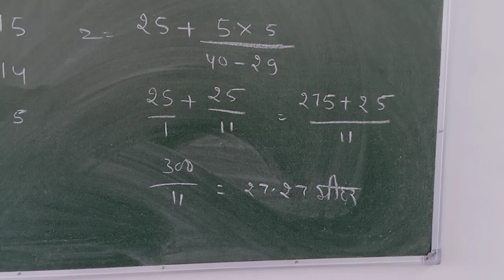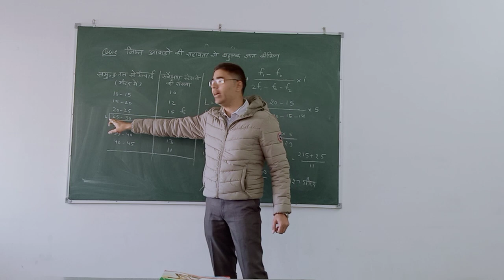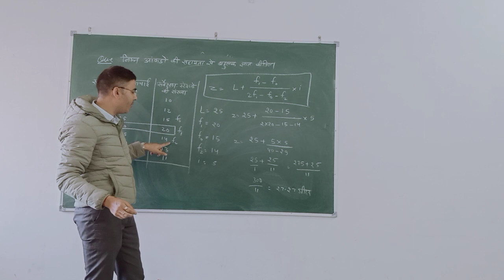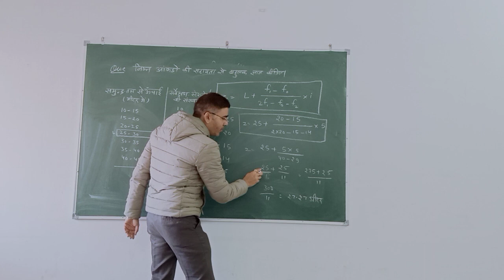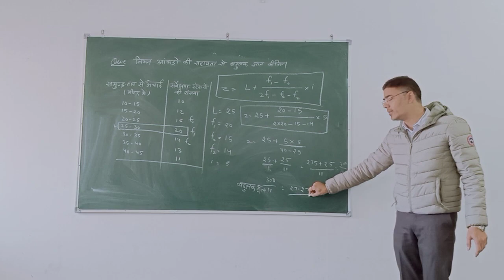सांख्यिकी बहुलक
बहुलक संबंधी जानकारी